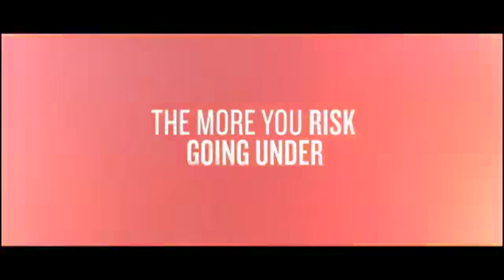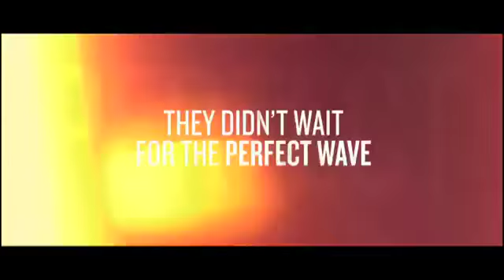Drift - OFFICIAL TRAILER - SURF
In the 70s two brothers battle killer waves, conservative society and ruthless bikers to kick-start the modern surf industry.